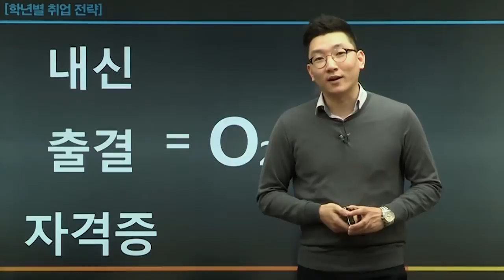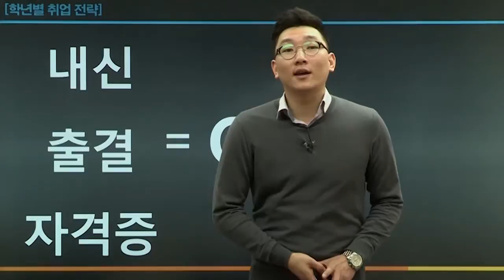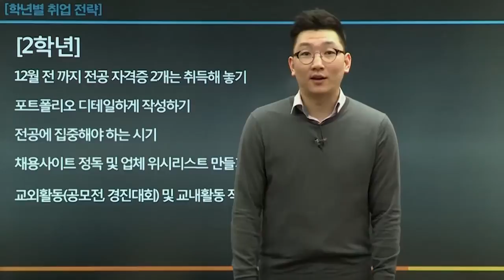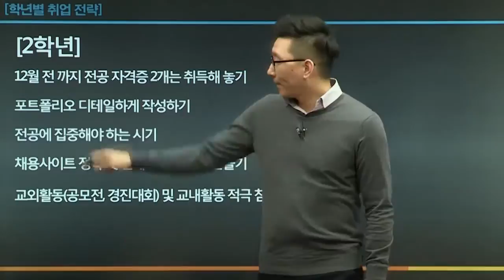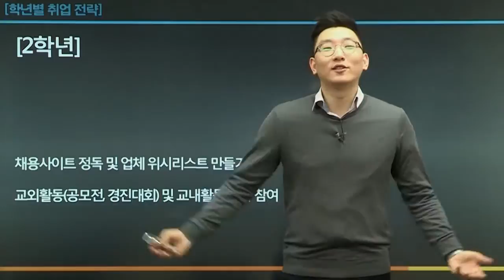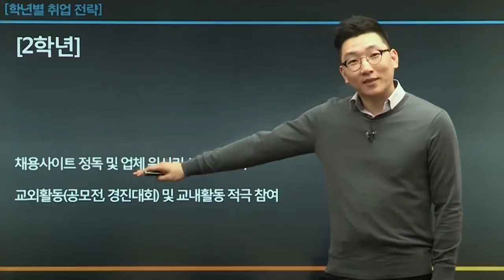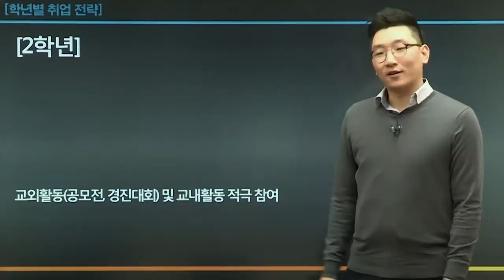[인크루트]학년별로 달라지는 취업활동 2학년